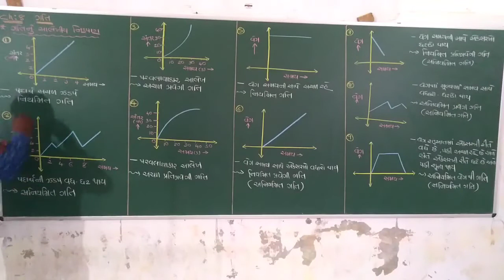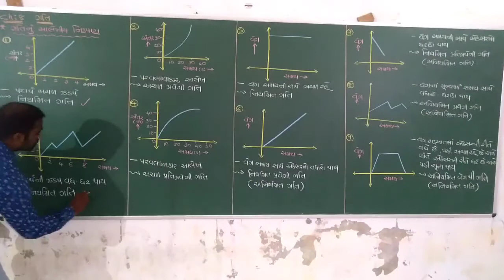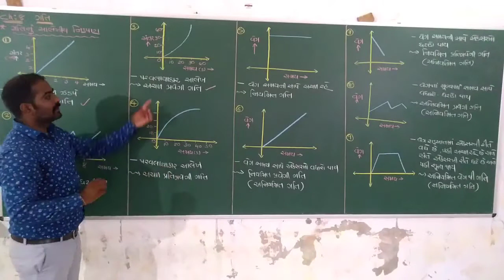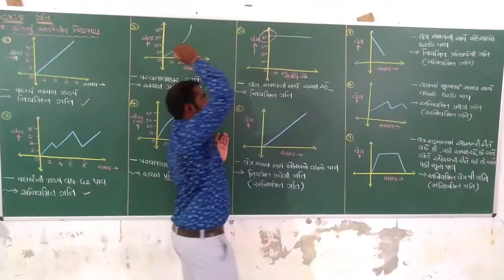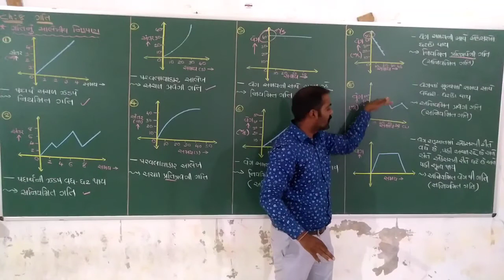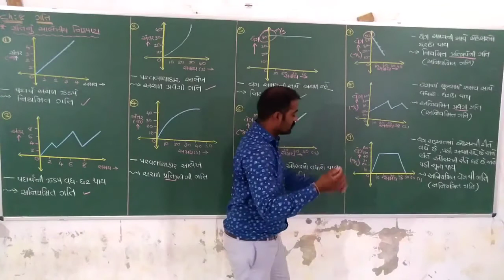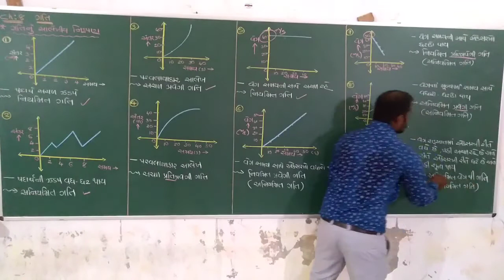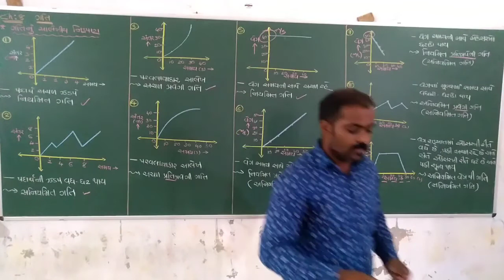Std 9॥ science ॥ ch 8॥ ભાગ 12॥ ગતિ નું આલેખીય નિરૂપણ